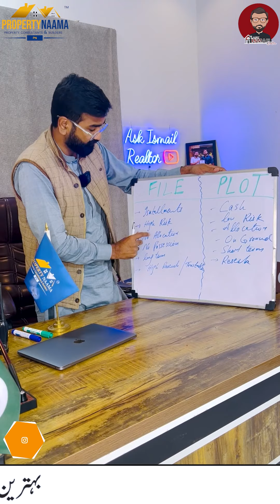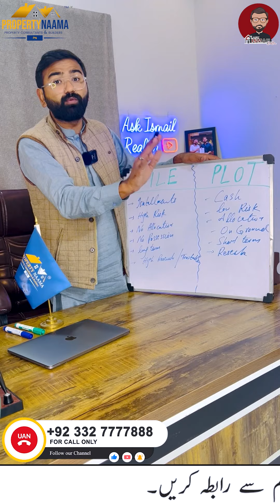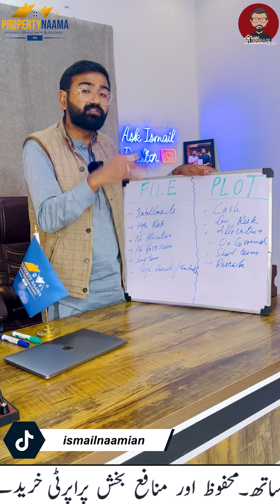Plot vs File Difference | Fraud Alert, High & low Risk Investment , Faida or Nuqsan , Comparison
What is the difference between Plot & Files? Complete details in this video. Be aware from fraud. We will discuss complete details about high risk investment & low risk investment in this video as well as we will also discuss which one is better for investment?

Property Naama Sialkot Wazirabad Rd, near Sialkot - Lahore Motorway, interchange, Sialkot Motorway city site, Punjab 51040